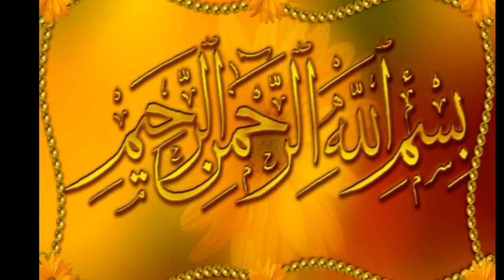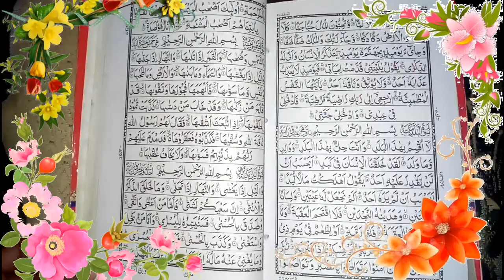SURAH AL-INFITAR & SURAH AL-BALAD || Hafiz Usman Reciting Surah Al-Infitar & Surah Al- Balad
This video on the reciting of Holy Qurn  Pak .Hafiz Usman Reciting Surah Al-Infitar & Surah Al- Balad.tilavat of Suarh Al-Infitar o  Surah Al-Balad.
watched my videos...
Village ki khubsurati.